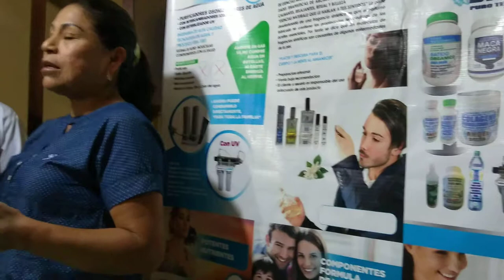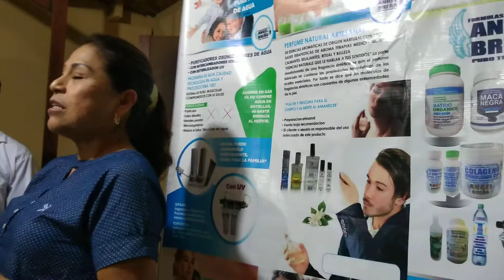Eliminó verrugas Testimonios con los Productos Angel Breña, líder Miguelina gran resultado